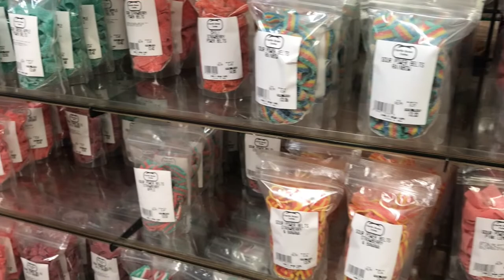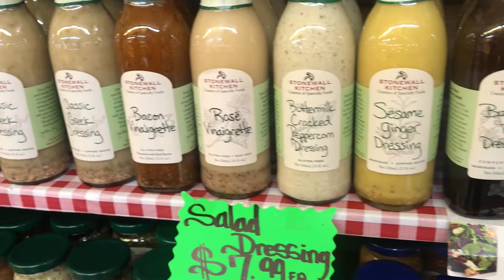VLOG: Charlie Brown Farm Market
Hi Jazigreen's

Today I'm going to take you into a farm style gift store/market. Let's go see what they have. Enjoy!!

~ Join the family here by clicking the link!!!

~ Liz